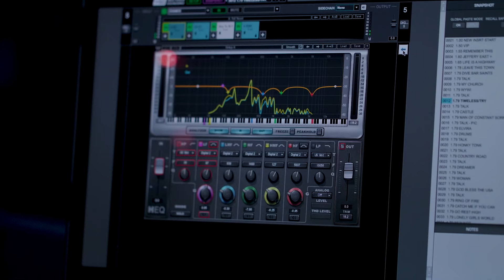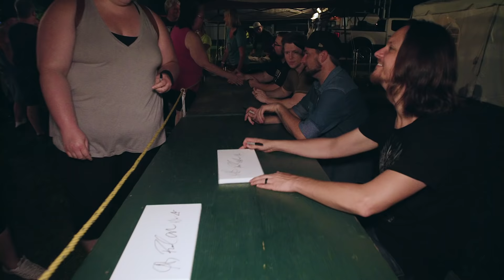Home Away From Home Episode 7: Life at the [Grange] Fair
Video created by: Jimmy Bates
Filmed at: Centre Hall, PA at the Grange County Fair